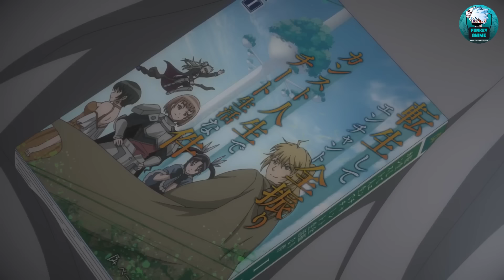Le garçon invoqué est exilé par la déesse parce qu'il est laid et devient maîtrisé pour se venger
Anime - Tsukimichi Moonlight Fantasy Season 2

Part 1 - 00:00
Part 2 - 10:36